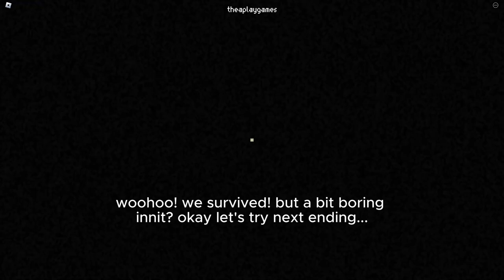KAGUTABA: Roblox horror game | Ending Two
A short game about an exorcism.
Inspired by Noroi: The Curse